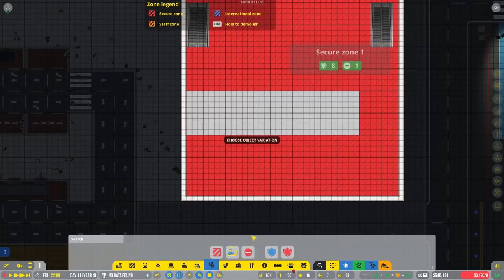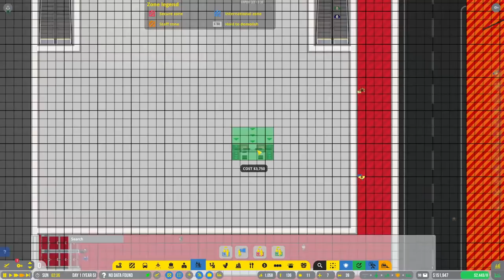Expanding The Services in Airport CEO